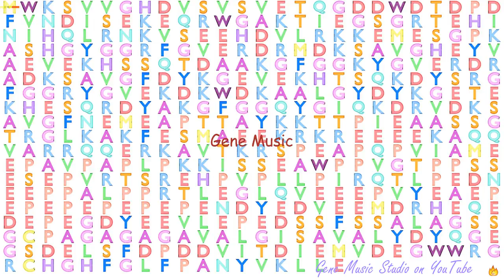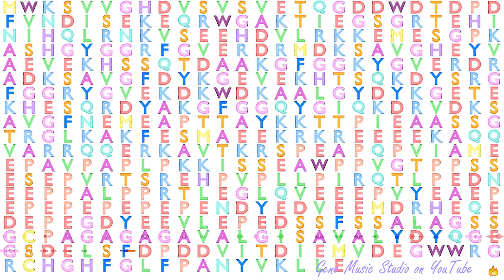Gene Music using Protein Sequence of HCLS1 "HEMATOPOIETIC CELL-SPECIFIC LYN SUBSTRATE 1"